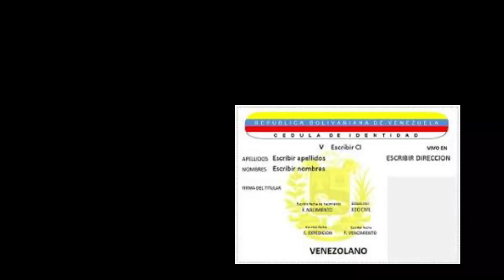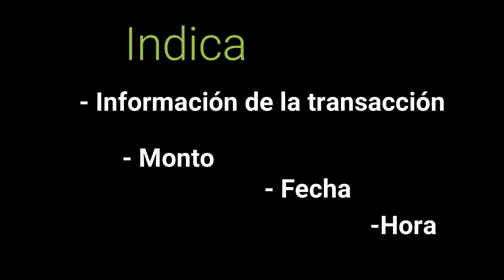qué es el Biopago? Cómo funciona el biopago - biopago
El sistema biopago sirve para  realizar transacciones

No necesita instrumento bancario
Utiliza capta huellas
Debe de indicar número de cédula